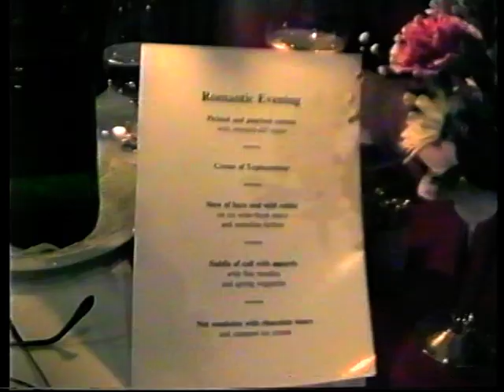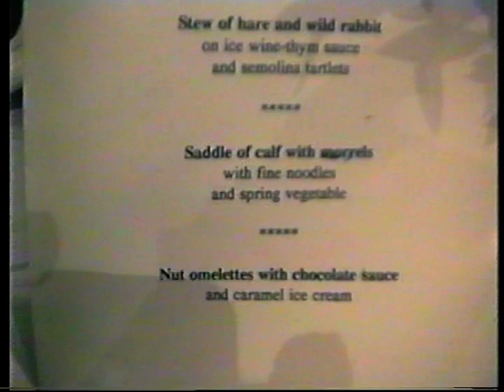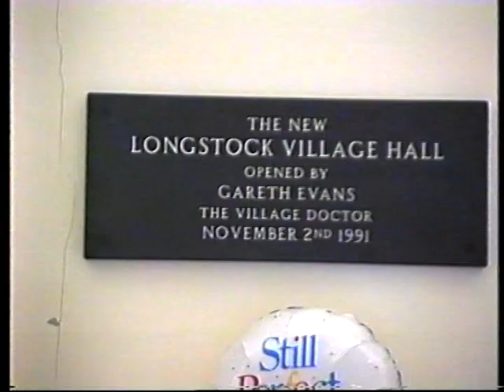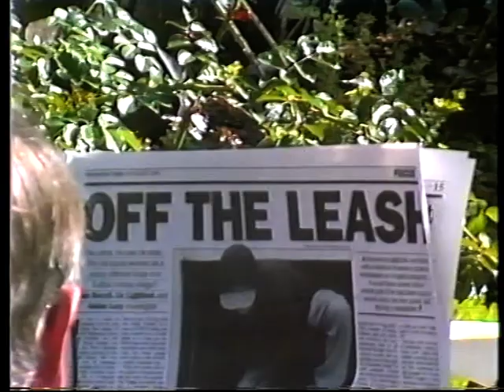Stokes vhs #2.2 Alpbach, Ruby Wedding, Kids playing in garden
Alpbach Feb 1994 part 3 of 3
4:30 Adrian and Veronica Stokes Ruby Wedding July 1994
23:34 15 August 1994 Joe's birthday